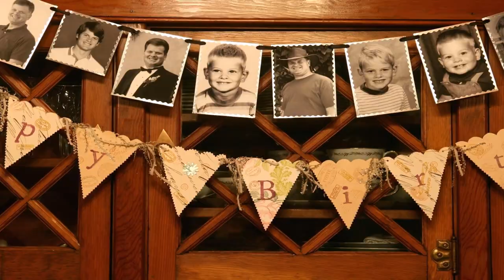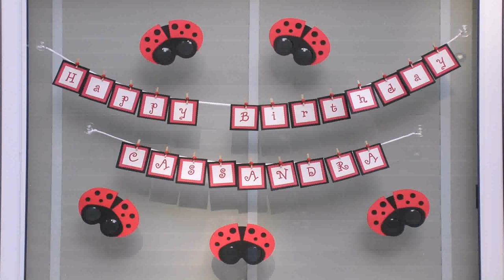Diy Birthday Decoration Ideas At Home